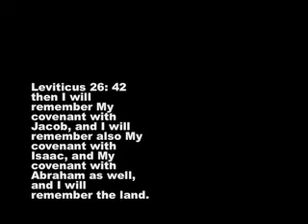Bechukotai Behar Torah Gems May 8 2010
Shabbat Shalom. Types and pictures. With the wrong view of scripture, many have trashed the Torah and made up their own. The folly of this will lead to a lack of understanding of the redemption process, for without the manual, how can we operate the machine?